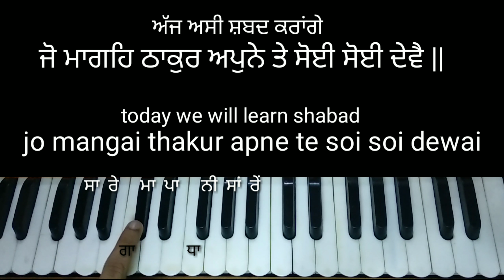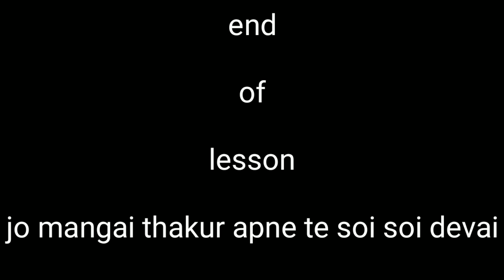jo mange thakur apne te soi soi deve on harmonium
Learn in easy tune jo mange thakur apne te soi soi deve